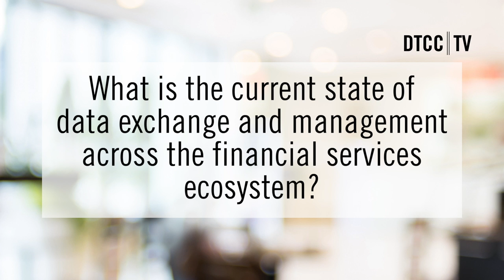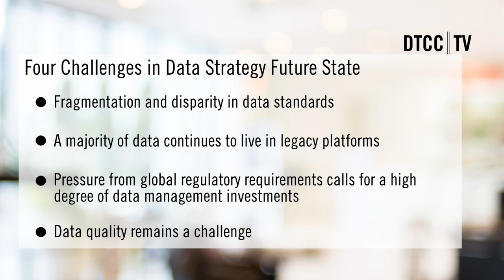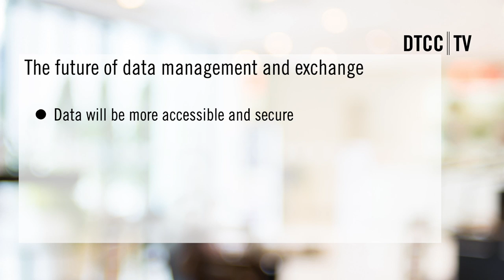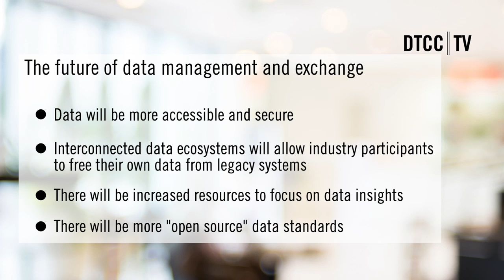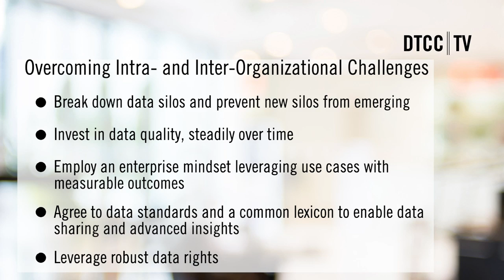Addressing the future of Data Strategy and Management in today’s Financial Markets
DTCC advances the conversation around data to shape the future of data management and exchange across financial services.